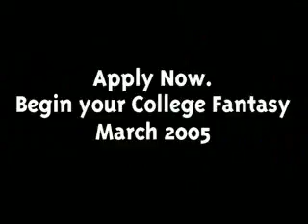sims 2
Please vote and comment